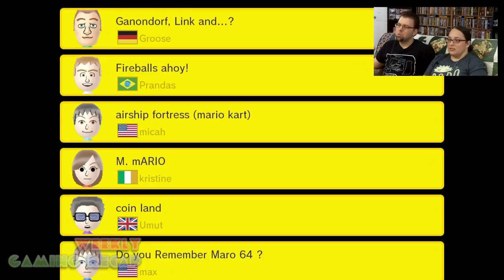Mario Maker Monday's - 100 Mario Challenge - Oct 5th 2015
Hey YouTube, Nick and Keri here playing Super Mario Maker's - 100 Mario Challenge.